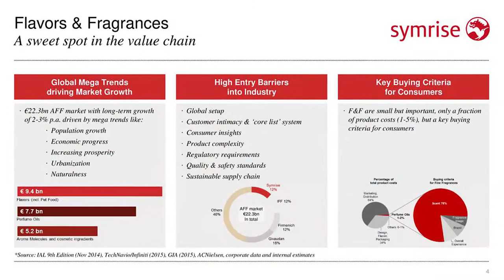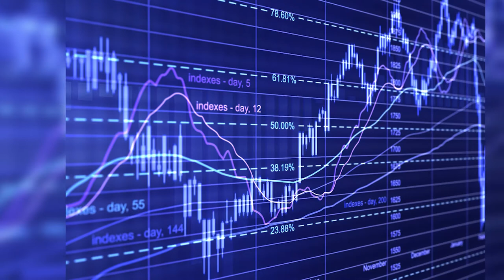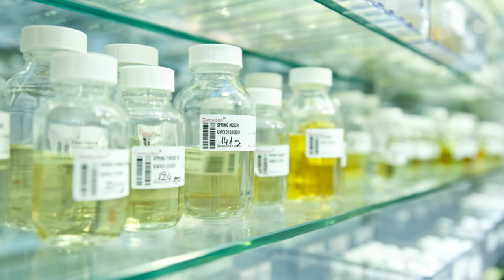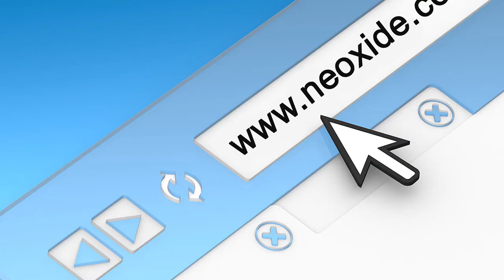BIGGEST PERFUME MANUFACTURERS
Where did your perfumes come from? They were probably manufactured in one of these factories.